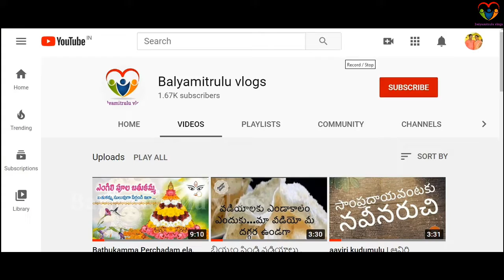Fit India movement, Fit India Hit India, Joa fit hai woh fit hai , Fit india by Narendramodi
# fit india , # fit india hit india , # Balyamitrulu Vlogs # fit india movement